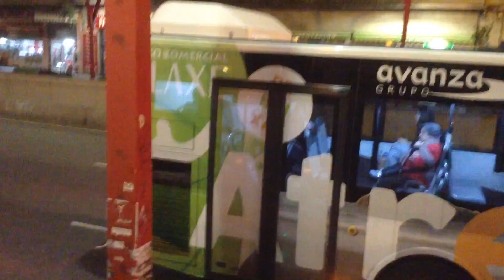that is the C1 bus in Vigo